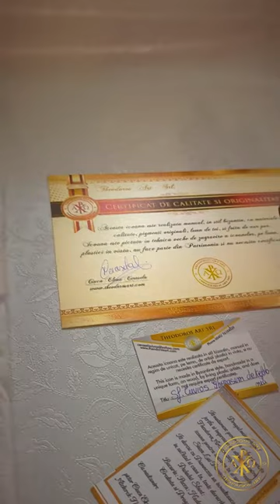Dezvăluiri de azi de ieri și din viitor🤗-Continua să crezi in ce Dumnezeu a pregătit pentru tine!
Azi este o zi minunata,dragii mei!🤗

  Vreau sa va  împărtășesc parte din viitorul și trecutul vieții mele!
In aceste imagini,veți regăsi  un loc foarte important pentru mine.
   Este garsoniera in care am locuit împreună cu familia mea, eu ,soțul și primii doi copii ai mei. Aici am inceput sa lucrez intens, pentru a învăța , pentru a creste, pentru a putea oferii copiilor condiții mai bune .
  Aici ne bucuram împreună, ne jucam și ne duceam traiul de zi cu zi.
   Nu este mare, dar era plină de bucurie, plina de râsete ,chicote, miros de mâncare și jucării peste tot,pensule și culori.
  🎨 Acum este un loc minunat, de suflet pentru mine. Este intim, plăcut ,comod și plin de culoare.
  Aici voi incepe sa filmez tot ce am pregătit pentru voi de câteva luni .

     Veți avea parte de un program complex, vom trece prin toate etapele de pictura a unei icoane, și cine știe  în viitor poate și restaurare.

    Nu știu cât va dura ,căci zilnic mă gândesc să mai adaug cate ceva.

🔥🔥La finalul acestui program ,veti ajunge la rezultate cum nu va imaginați, cu comenzi programate pe cel puțin 6 luni înainte 🙂,stabilitate financiară și plăcerea de a picta și de a cunoaște ceea ce trebuie să faceți în orice situație și provocare

Aceste informații și tehnici eu le-am studiat de mai bine de 10 ani, iar voi veți scuti cel puțin tot atât timp de încercări, efort, căutari, probe. etc

Daca va doriți să aflați mai multe detalii și să fiți printre primii și printre cei ce vor avea parte de condiții speciale va invit in grupul de iconari

Iconari@Theodoros Art-The BEST Team

Ajunge..nu va spun prea multe, o sa avem timp...

Cu bucurie
Cerasela Ciuca
Theodoros Art

PAINT THE BEST OF YOURSELF